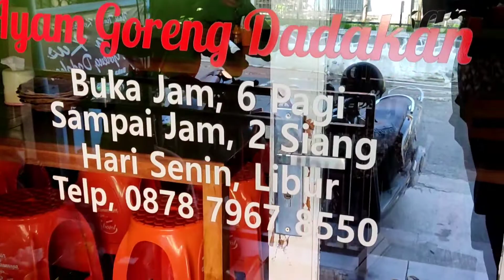Sarapan di Ayam Goreng Dadakan MANG KUS Purwakarta... Legend 👍👍👍